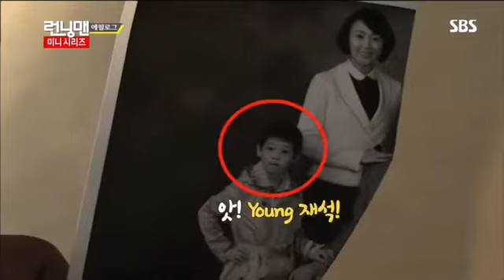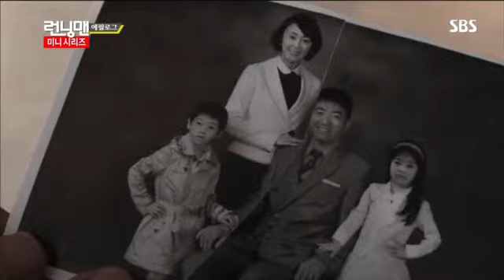런닝맨 139회 다시보기 18번,이연희,고아라,미니시리즈